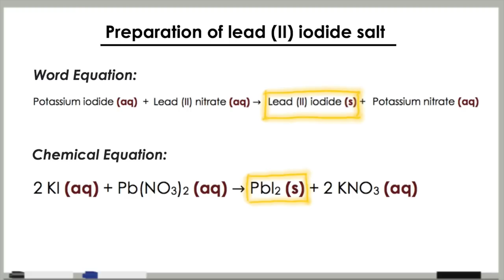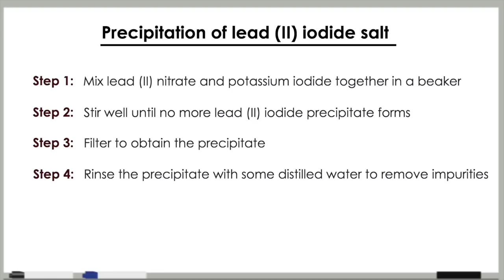[HD] Salt Preparation - Precipitation of Lead (II) Iodide + How to do Filtration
The precipitation method is used to prepare insoluble salts from two soluble salts. In this video, we will look at how the insoluble salt lead (II) iodide can be formed. The salt has a characteristic bright yellow colour :)

Formation of yellow lead (II) iodide salt by precipitation method:

Word equation:
Potassium iodide + Lead (II) nitrate Lead (II) iodide + Potassium nitrate

Chemical equation:
2 KI + Pb(NO3)2 PbI2 + 2 KNO3

For salt preparation method via precipitation:
Soluble Salt A + Soluble Salt B Insoluble Salt C (Precipitate) + Soluble Salt D

Chemistry and Social Studies teacher
Singapore